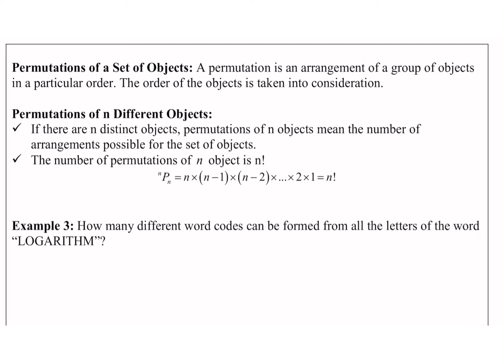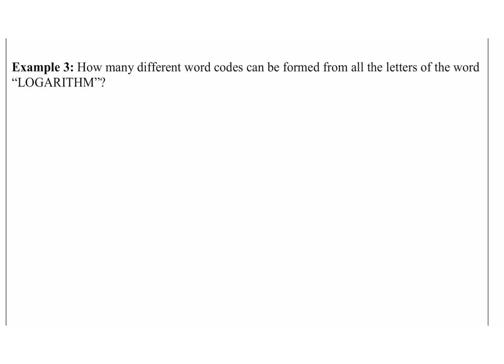Permutations part 4